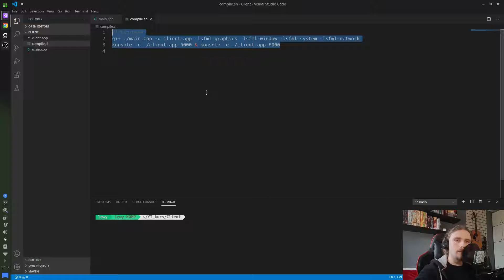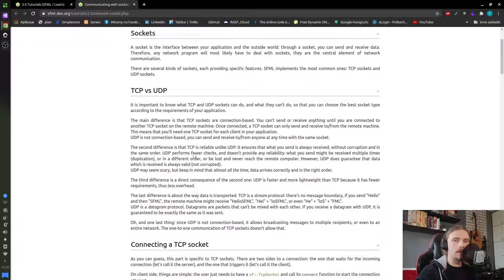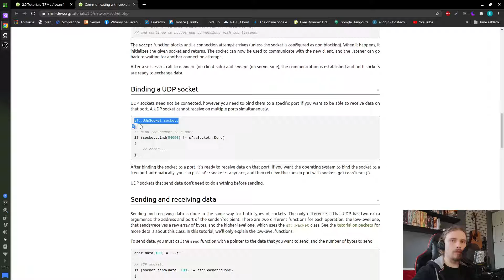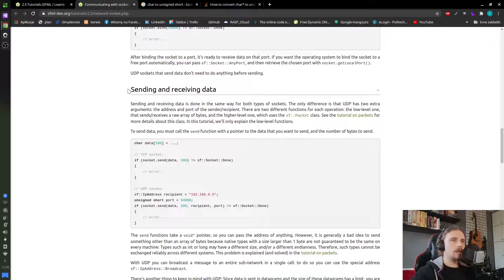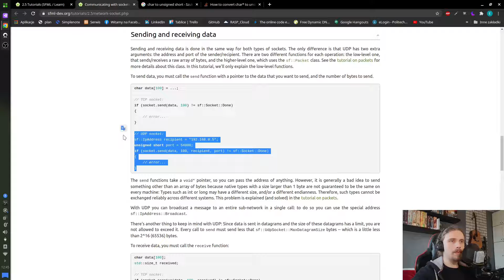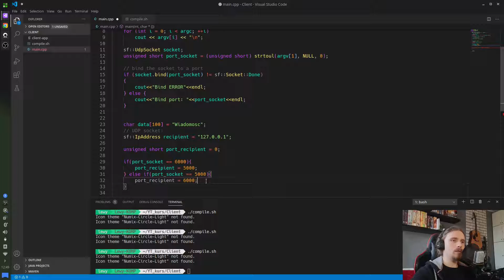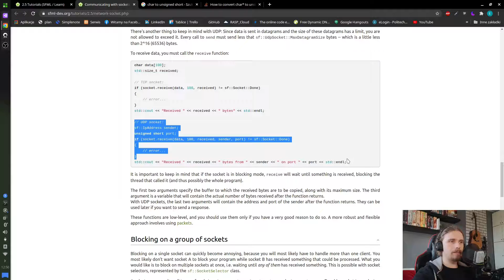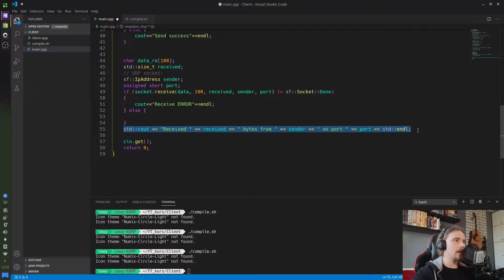KomunikatorSieciowy 07 - Pierwsze połączenie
Materiały:
Nadal nie założyłem gita, ale będzie obiecuje :)

Zapraszam do udziału :D

Dajcie suba :)

źródła:
muzyka: